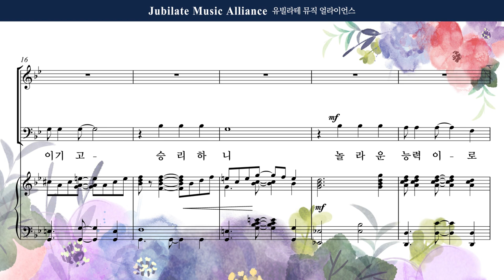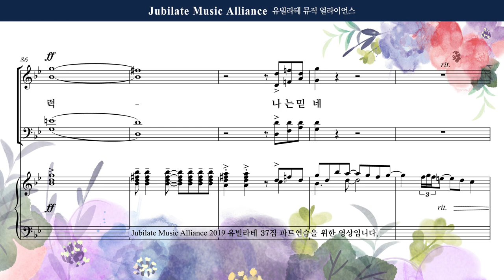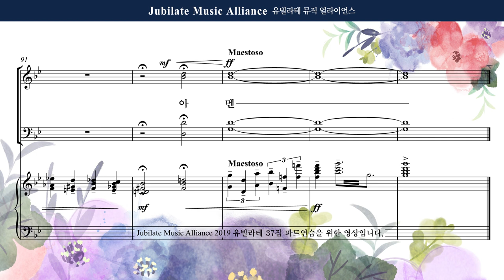[유빌라테] 유빌라테 명품성가 37집 12. 김민아 - 주의 보혈 능력있도다 - Soprano